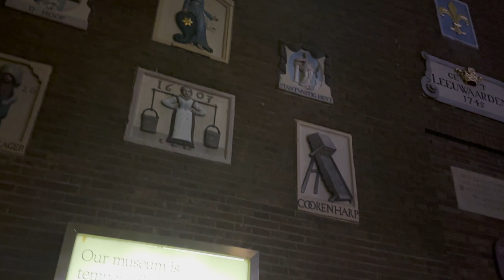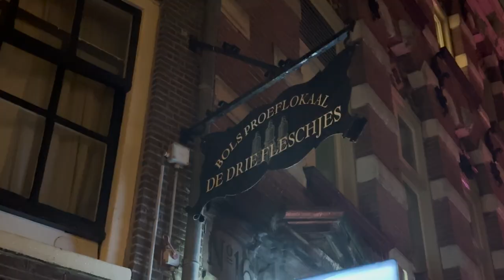Podcast: Van de Sint Luciënsteeg naar de Dam | OMMETJE MET TOM x FANCLUB CENTRUM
Tijd voor een nieuw Ommetje!

In deze zesde Ommetje met Tom x FanClub Centrum podcast lopen we van de Sint Luciënsteeg naar de Dam. En als je denkt: ‘hey, dat is een klein stukje’, dat klopt, maar er is ook zó veel te zien en te vertellen!

We trappen af in de Sint Luciënsteeg bij het Amsterdam Museum (die nu vanwege een verbouwing tijdelijk in de Hermitage zit). Hier hangen een heleboel gevelstenen aan de muur, die zijn ‘gered’ van huizen die gesloopt zijn. Van goudsmit tot tandarts: ze hangen er allemaal. Zeker de moeite waard om even stil te staan en goed te kijken.

Dan door naar de Nieuwezijds Voorburgwal, waar Tom vertelt over de belangrijke functie die dit gebied vroeger had, hier werden namelijk de kranten gedrukt. Zo ook in het Telegraafgebouw, waar ook een aantal bijzondere beelden op de toren staan.

Toen het op een gegeven moment te druk werd in de stad, vertrokken de redacties en drukkerijen naar plekken buiten het centrum. Wat echter niet is veranderd, is de postzegelmarkt, die nog altijd elke zaterdagochtend in deze straat plaatsvindt. Waarom? Dat hoor je in de podcast. Ook vind je hier andere leuke bezienswaardigheden zoals het oude houten politiehuisje en de ‘peperbus’.

Dan achterlangs het paleis door naar de Graven- en Eggertsstraat, waar Tom en Josephine eerst nog even stuiten op de moderne versie van een piskrul. In de Gravenstraat vertelt Tom over proeflokaal de Drie Flesjes, waar het altijd gezellig is én het woord ‘drankorgel’ vandaan komt.

Wanneer we doorlopen via de Eggerstraat, zien we vanuit de steeg het Paleis op de Dam weer, vanuit een hoek waarop je ’t paleis niet vaak ziet. Daarna lopen we door naar de Dam, dat misschien wel veel internationaler is dan dat je denkt…

Ook het verhaal over de kerstboom, die er elk jaar van half december tot begin januari staat, mag niet ontbreken.

We eindigen de tocht met het Paleis, waarbij het – zoals je inmiddels wel gewend bent – heel belangrijk is om omhoog te kijken. Op het dak staan verschillende beelden, met onder andere een vrouwelijk figuur die in haar ene hand de staf van Mercurius vast houdt en in haar andere hand een olijftak. Dit symboliseert dat je in vrede moet handelen. Een mooie boodschap om 2023 mee in te luiden lijkt ons.

Wij zijn FC Centrum, een FanClub voor onze oude binnenstad.

Hier vind je mooie en bijzondere verhalen over het centrum. We zetten de spotlight op al het goede dat onze binnenstad te bieden heeft; bijzondere ondernemers, leuke kroegen, inspirerende buurtinitiatieven en verborgen plekjes om tot rust te komen. De pareltjes van het centrum!

Vol trots steunen wij ons “cluppie” door dik en dun. In 2025 bestaat Amsterdam 750 jaar en dat gaan we met jou vieren.

FC Centrum is een stichting zonder winstoogmerk dat gedreven wordt door de liefde voor de binnenstad. We streven naar trots en betrokkenheid. Daarbij hebben we jouw hulp nodig! Dus wil je een mooi plekje delen, organiseer je nieuwe, leuke initiatieven, schrijf, film of fotografeer je, of ben je een goede verhalenverteller? Dan komen we graag met je in contact. Want samen maken we de mooiste plek ter wereld, nog veel mooier.